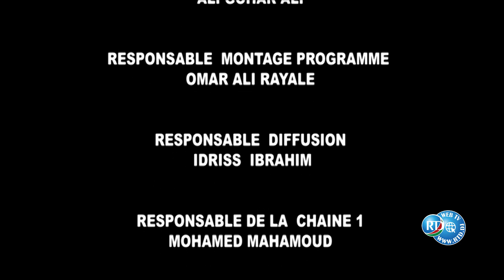RTD : Concours du Ramadan 2022/ épisode 8